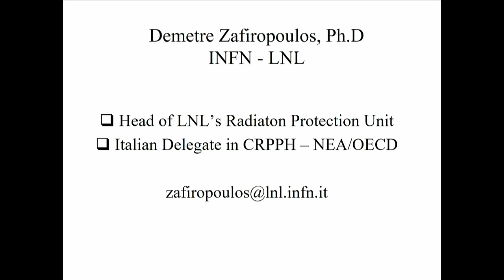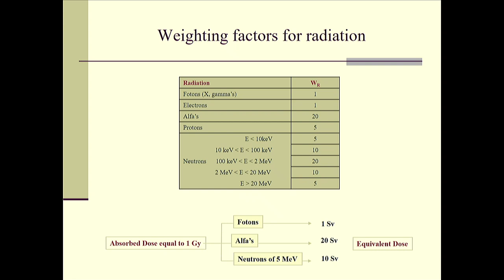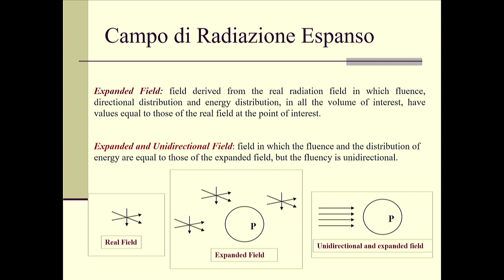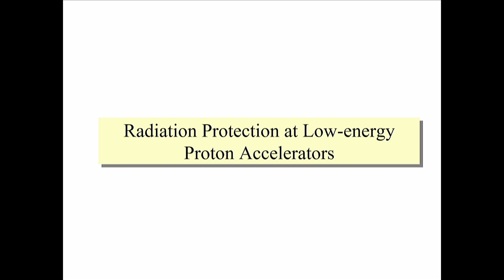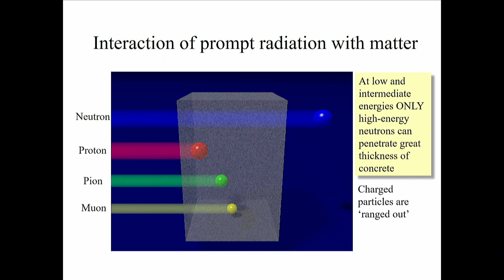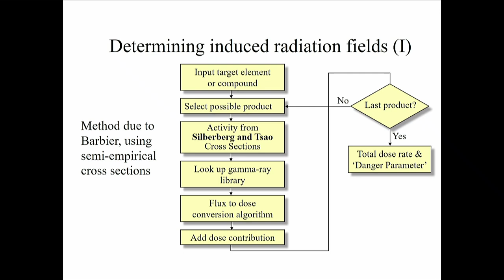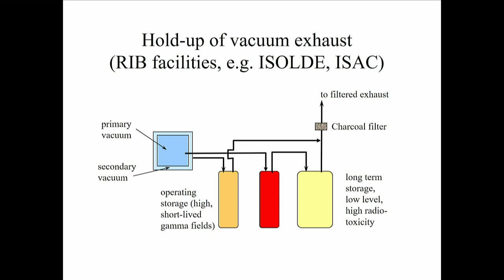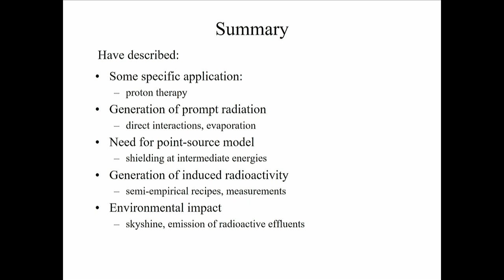Lecture 19: Radiation protection and safety – Part 1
Speaker: Demetre Zafeiropoulos (INFN-LNL, Legnaro, Italy)
2019_10_28-15_00-smr3331